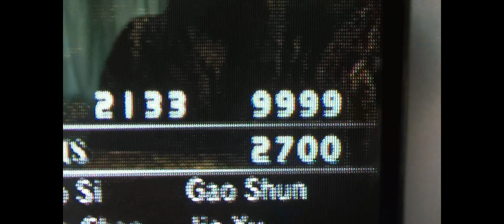Dynasty Warriors 4 - Spam 2100 K.O at Hu Lao Gate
9999 EXP